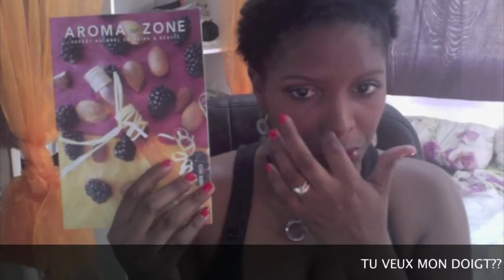Aromazone une découverte fabuleuse!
Découverte d'un site en 2013 pour avancer dans mon chaallenge: "retour au naturel". aromazone.com.

Ce que je porte:
Top pimkie
Collier nocibé
Boucles d'oreilles reserve naturelle

Bisous Bisous